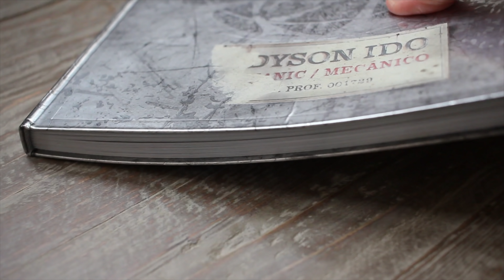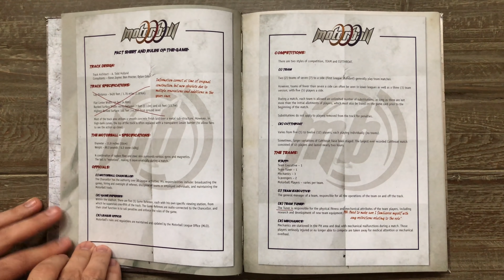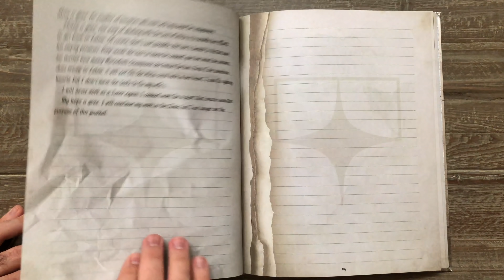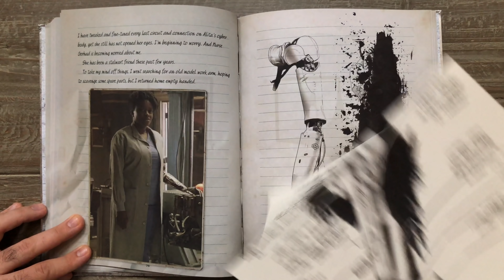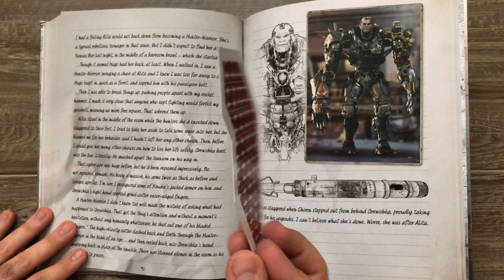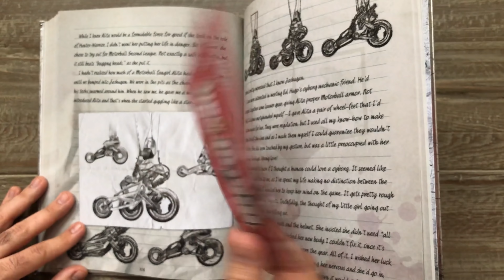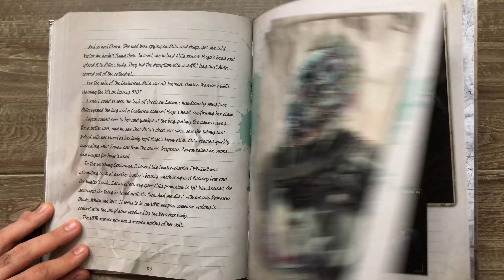Dr. Ido's Journal: Review and In Depth Flip Through 4K - Alita Battle Angel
Review of Dr. Ido's Journal from Alita: Battle Angel. Great quality and fleshes out the backstory of Dyson Ido.

More Merchandise Links:
Art Book
Alita Soundtrack
Alita Manga
Novels